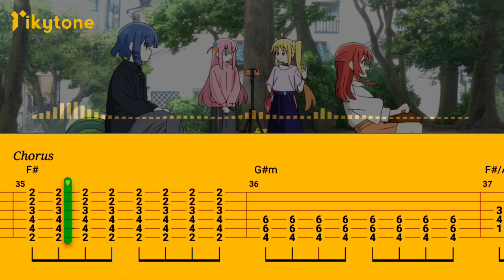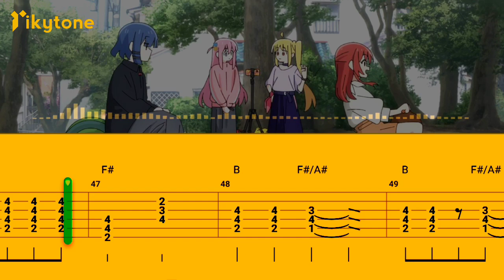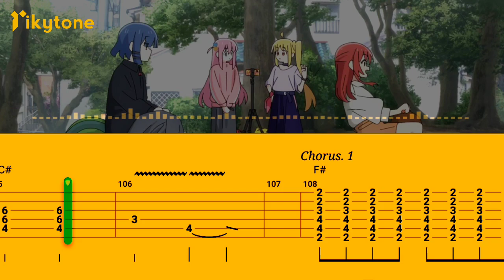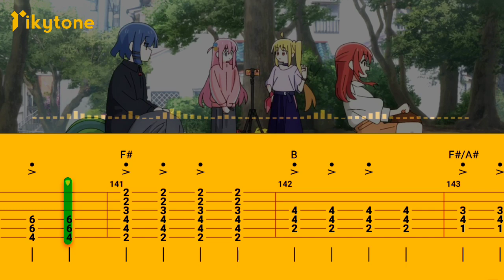[GUITAR TABS 1] KESSOKU BAND - DISTORTION!!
Original song by KESSOKU BAND
Song title: DISTORTION!!
Guitar Type: 6 Strings
Tuning: E A D G B E